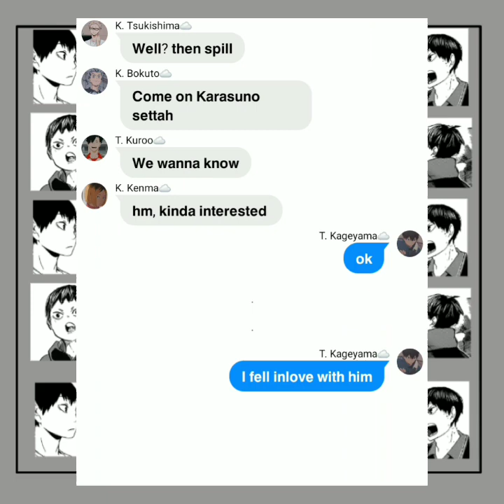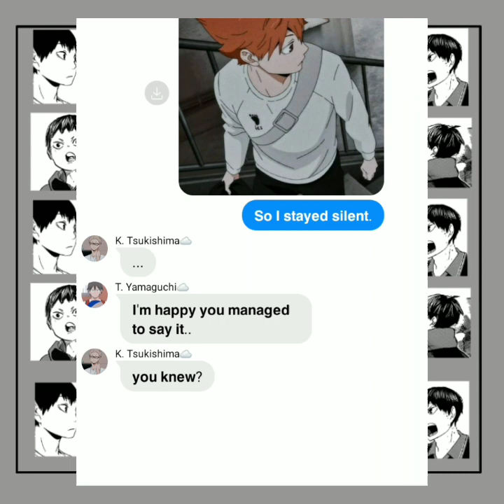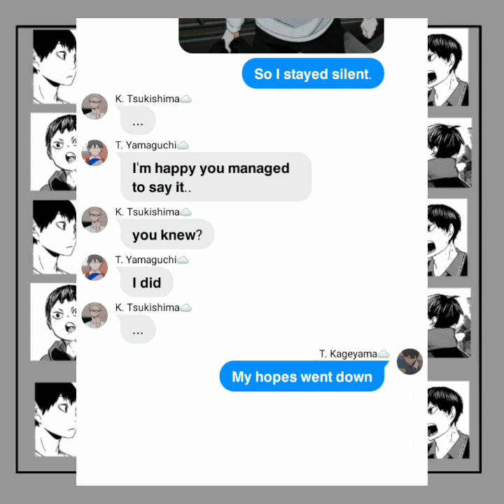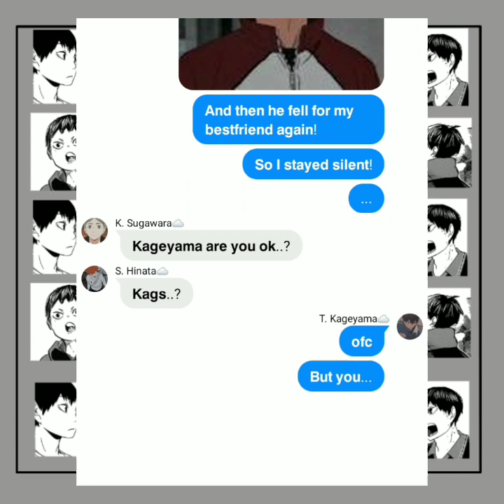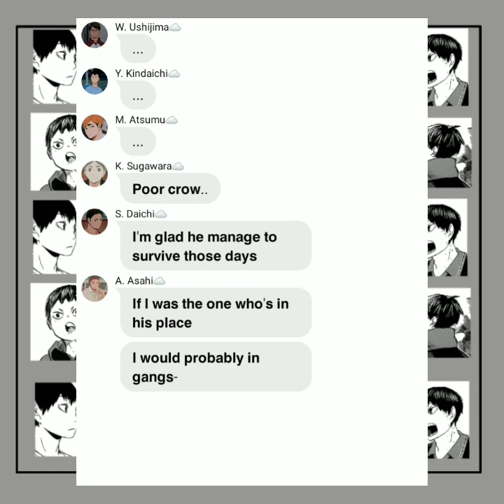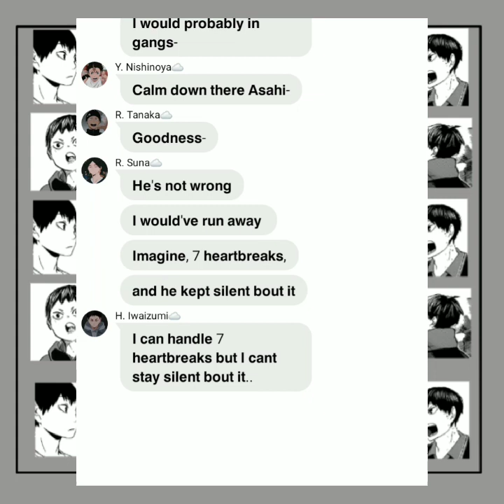«❀»It's cycle, it repeats!||Kageyama ship angst||Short||BOTTOM[9]BERRY